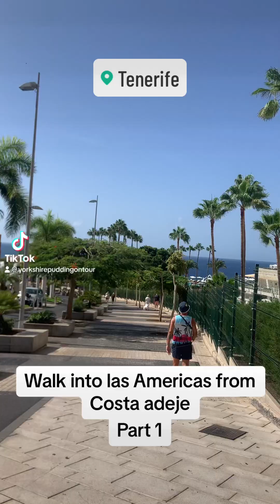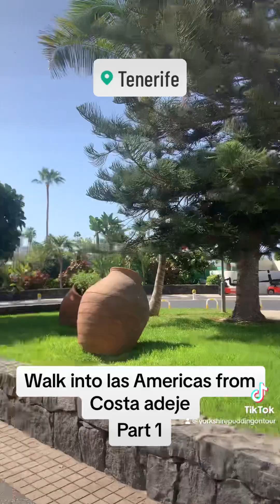Walk from Costa adeje to las Americas